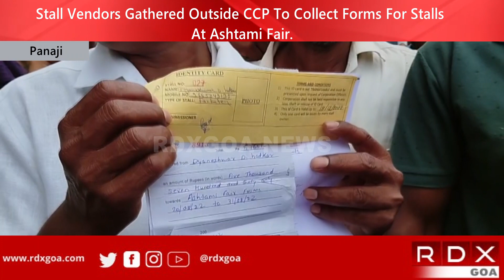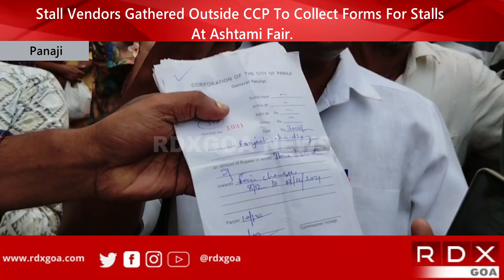Stall Vendors Gathered Outside CCP To Collect Forms For Stalls At Ashtami Fair